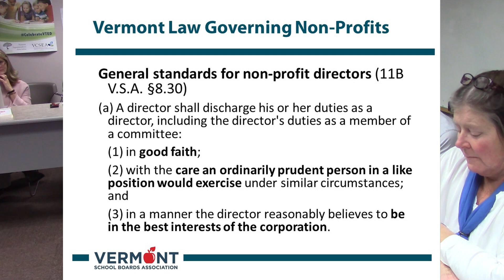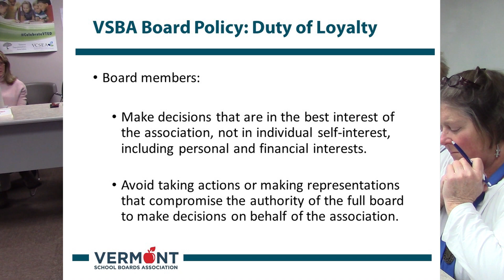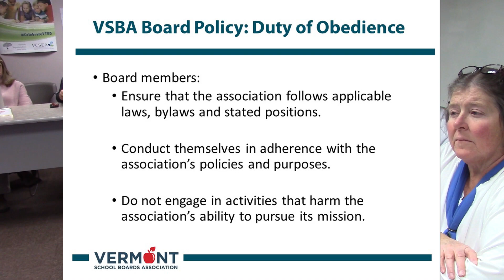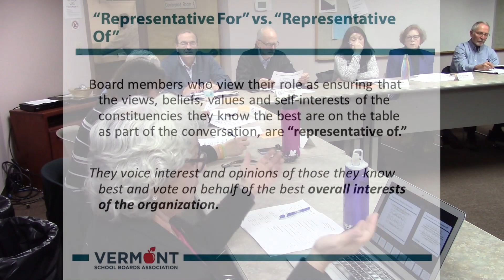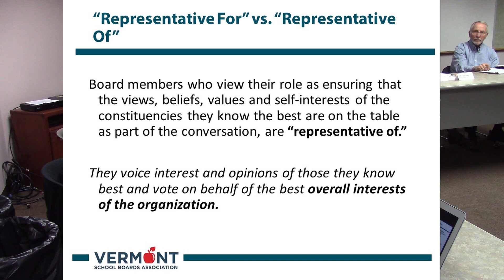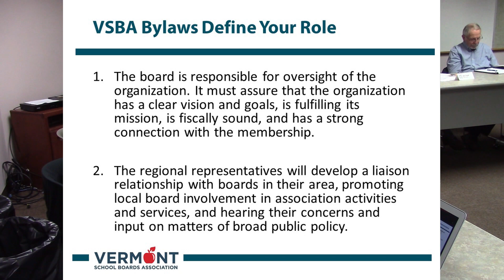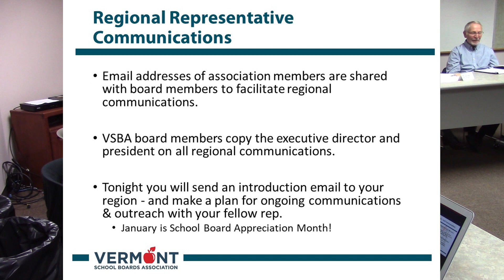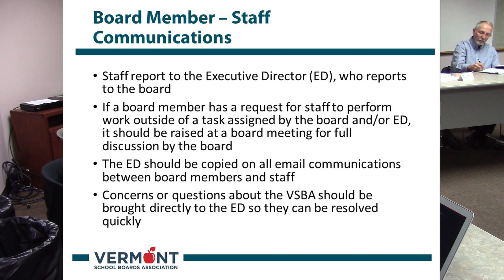Vermont School Boards Association November 2019 Board Meeting